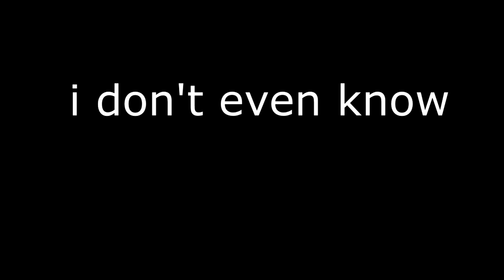Does No Homo Really Mean No Homo?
yea, im sorry